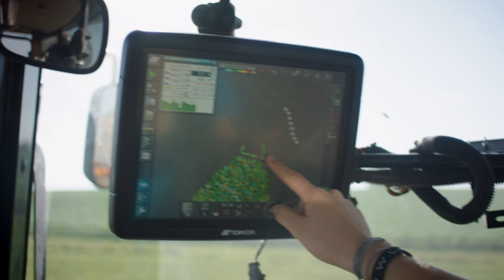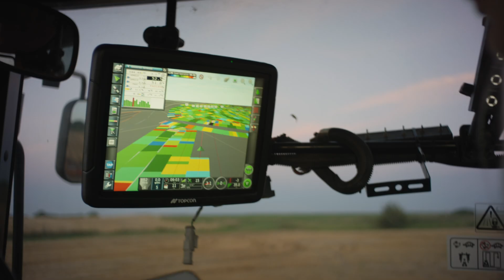Topcon Agriculture | Welcome to Generation TAP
Learn how Bathurst & Sons Family Farms is using Topcon Agriculture Platform in their operations in Abilene, KS. Topcon Agriculture Platform (TAP) is a cloud service designed to manage data from mixed fleets straight from the field through analysis, mapping and delivery of actionable outputs directly to the machine.